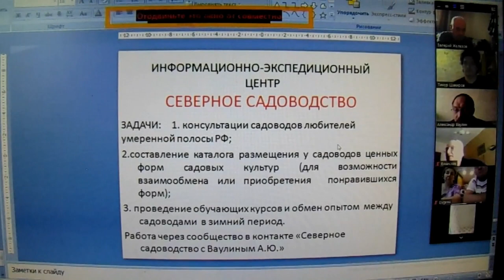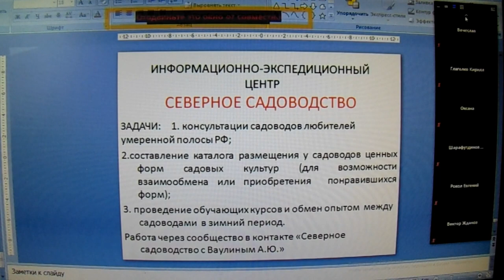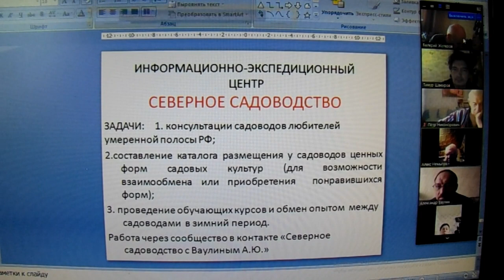Валерий Железов. Видеоконференция в Оренбургском клубе садоводства. Часть 1.